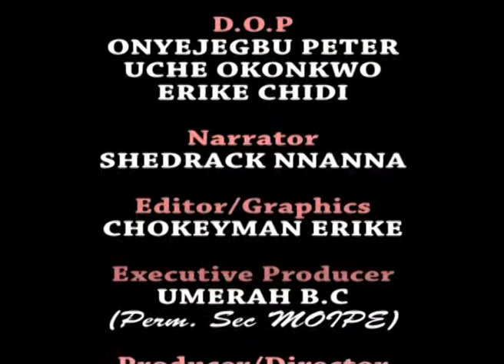ACTIVITIES OF THE 6TH ASSEMBLY OF THE ANAMBRA STATE HOUSE OF ASSEMBLY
WATCH THE 6TH ASSEMBLY'S ACTIVITIES, THEIR FUNCTIONS AND RELATIONSHIP WITH OTHER ARMS OF GOVERNMENT. WILLIE IS WORKING BECAUSE HOUSE OF ASSEMBLY IS WORKING.